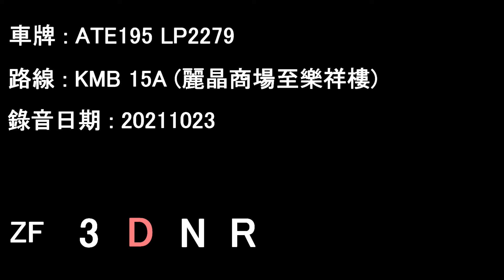[ISMe/ZF][Audio] Transbus Trident Enviro500/KMB ATE195 LP2279@15A (2nd Recording)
ATE195 LP2279 running on KMB service 15A.

Richland Garden to Lok Cheung House

Date: 23/10/2021

Transbus Trident Enviro500
Operator: Kowloon Motor Bus
Fleet number: ATE195
License plate: LP2279
Engine: Cummins ISMe335-30 (w/SCR)
Gearbox: ZF 5HP602C